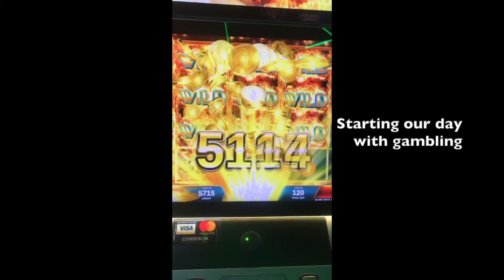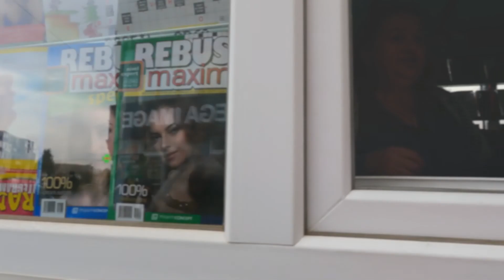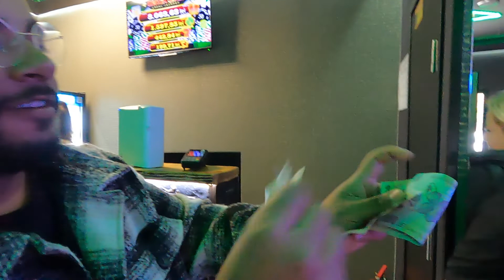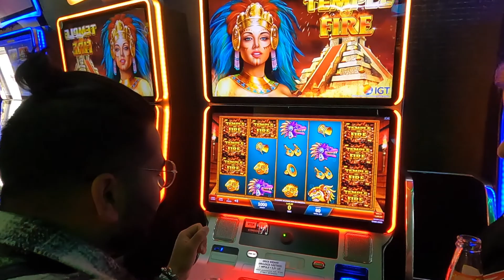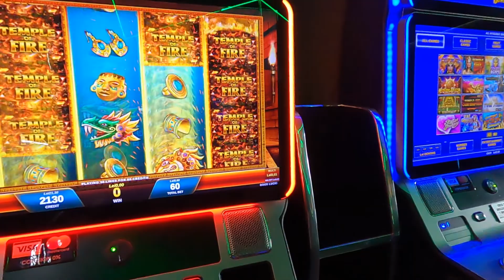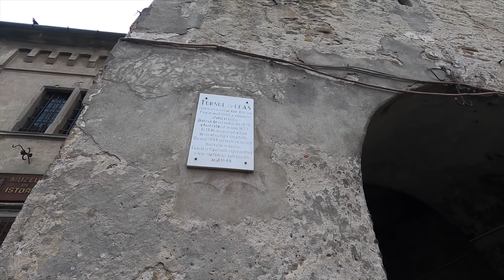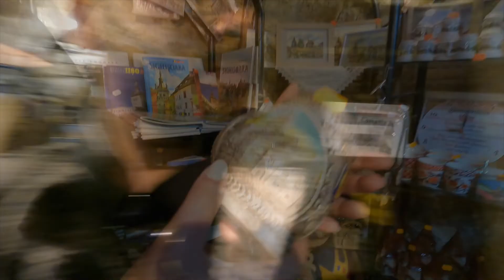Day 3 Romania 🇷🇴 | Ishu Chauhan | Travelling Off Track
Hi
Here’s another marvelous travel vlog & episode by Ishu Chauhan.